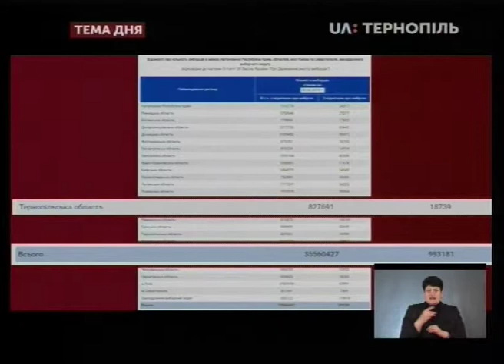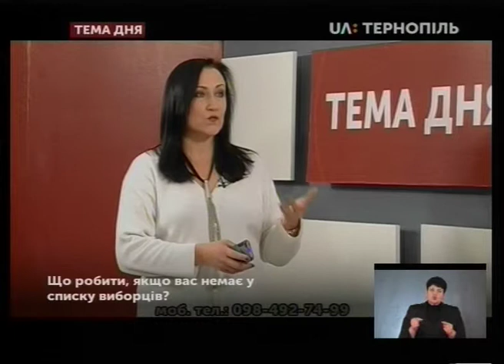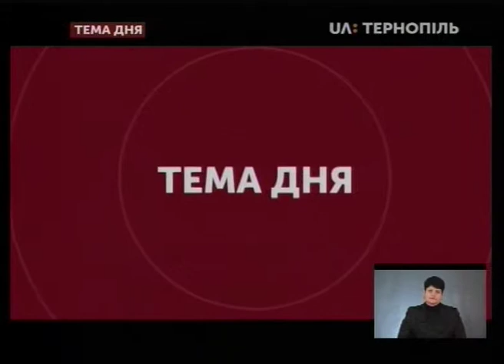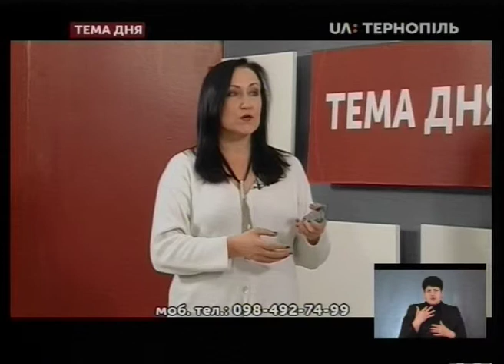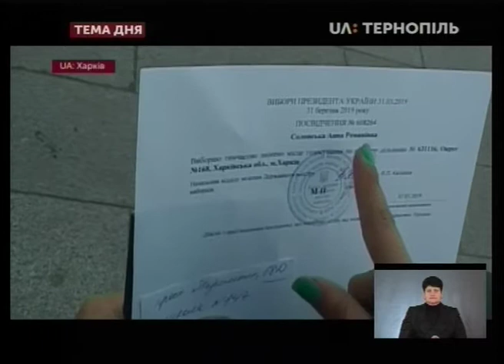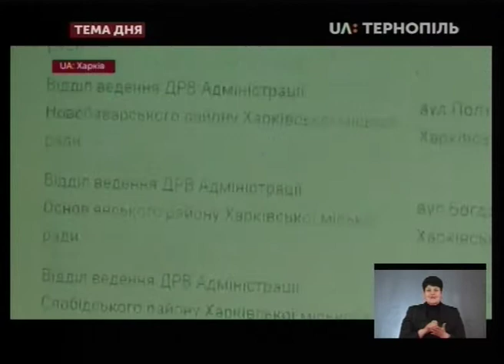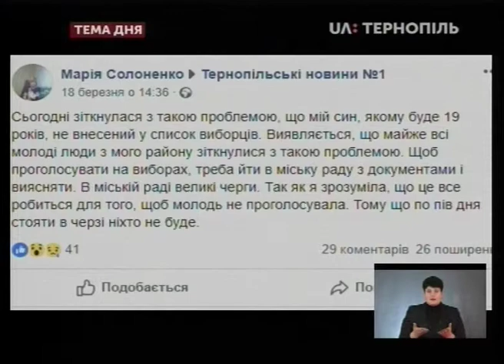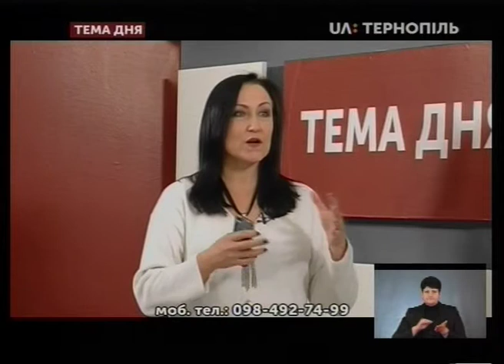Тема дня - Що робити, якщо вас немає у списку виборців?